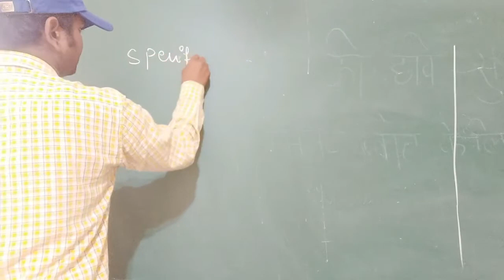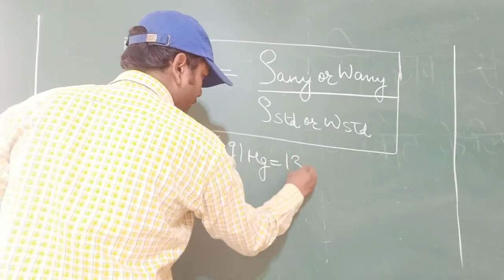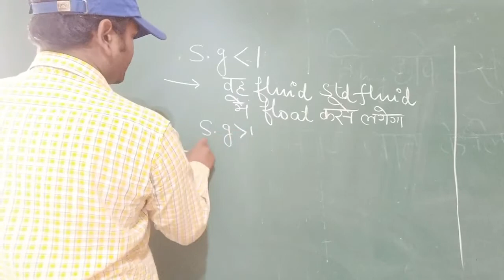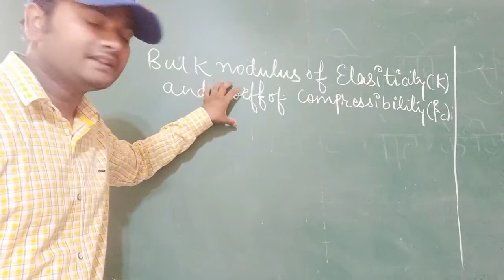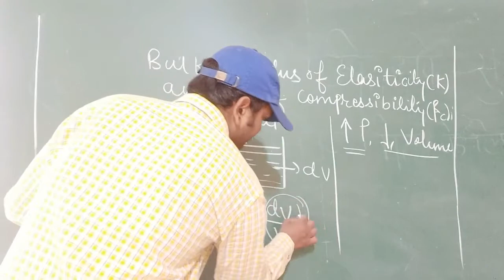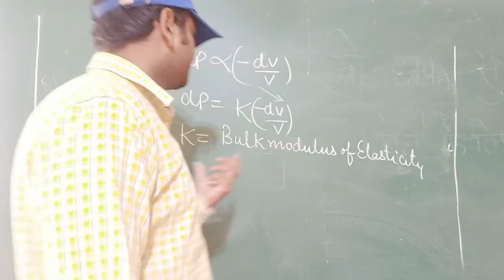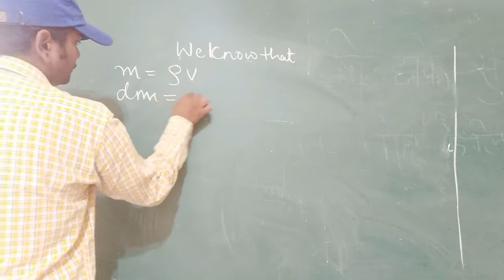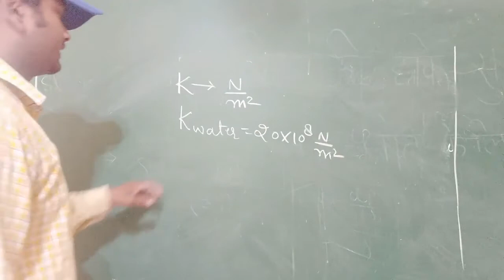Fluid mechanics lecture 02 By Vishwa Deepak